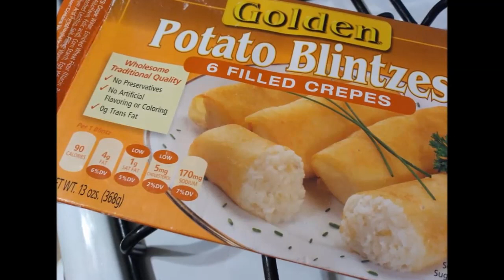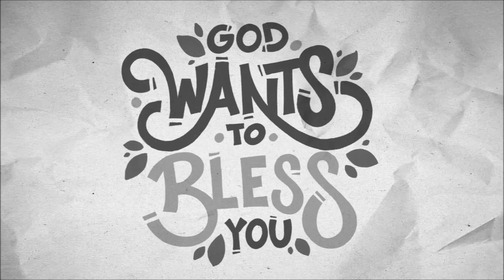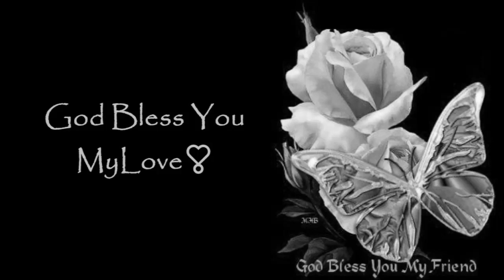Totino's Mini Pizza for Lunch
This was what I ate for lunch yesterday.___ I don't eat pizza all the time, but it was alright.